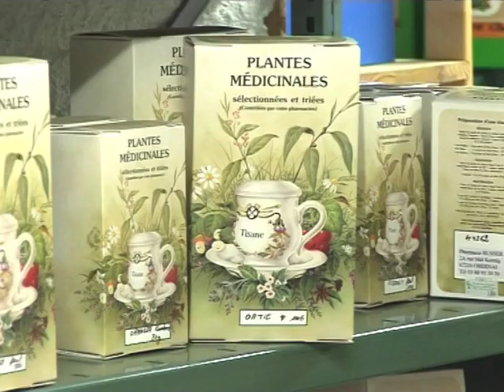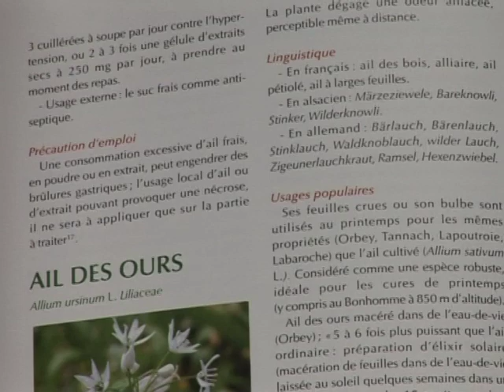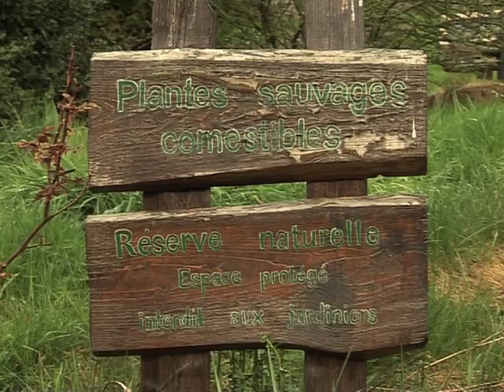Ail des ours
L'ail des ours, vertueuse et naturelle.